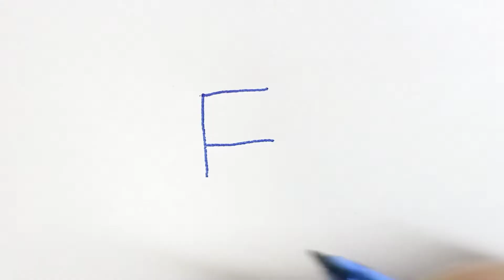用英文字母F画神仙鱼 - Angelfish